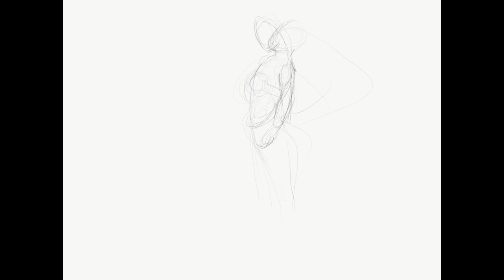Mythology Sketch By Manoj Sakale